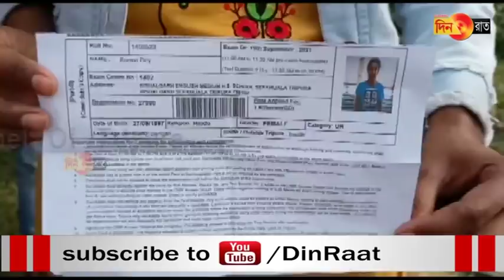বেকার বিক্ষোভ- অর্থের বিনিমযে টি এস আরে চাকরি দেওয়ার অভিযোগ